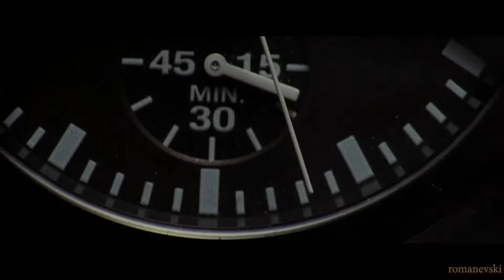Inception - Marilyn Manson Warship my wreck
Marilyn Manson - Warship my wreck